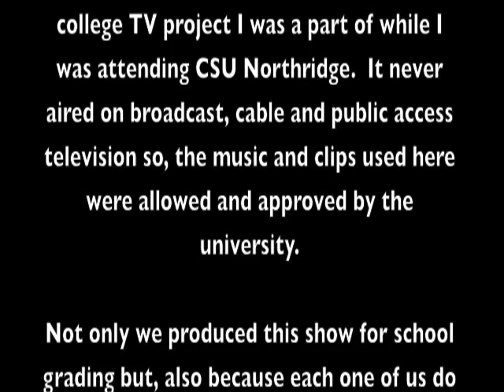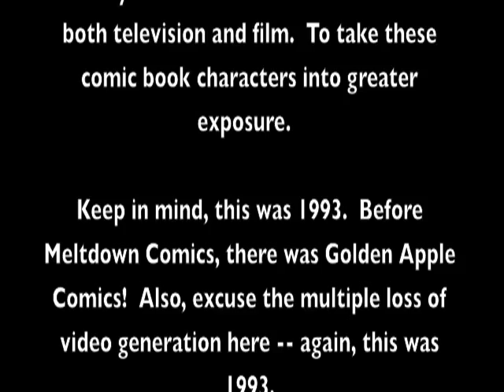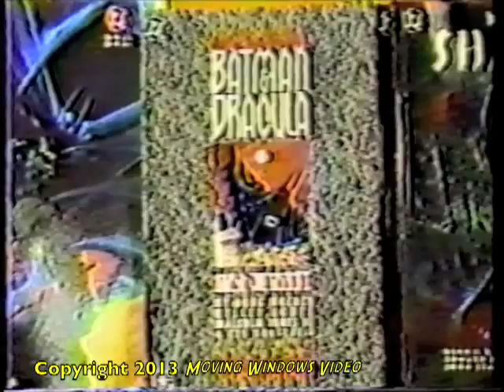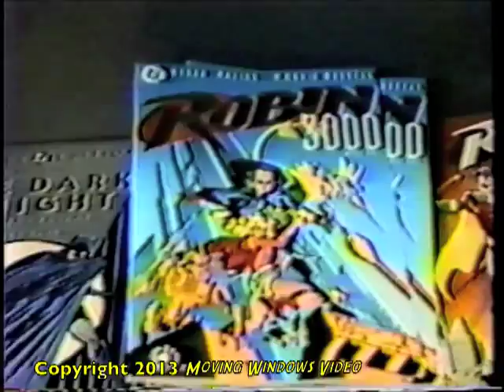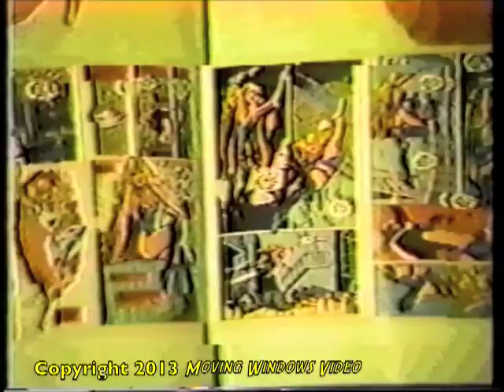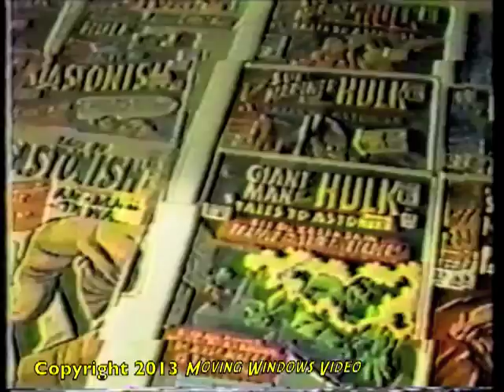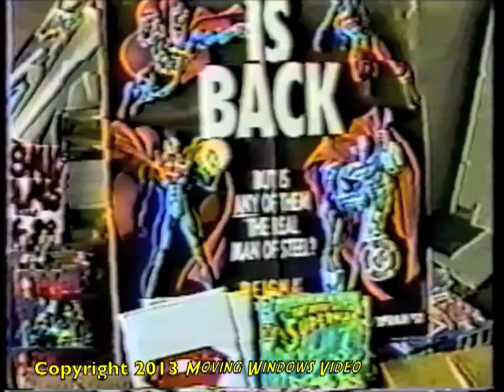Kickback: Comic Book Adventure - Bill Liebowitz of Golden Apple Comics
This was a TV project I co-produced and edited when I was a student at CSU Northridge.  I'm only posting the first segment my other co-producer and I about comic books -- one of many leisure activities in the 1990s.  This show was produced back in 1993.

Bill opened Golden Apple in Hollywood in 1979, and a second location in Northridge in 1983.

He was the original store owner of Golden Apple Comics (I used to go there a lot every time the 3pm school bell rang at Fairfax High across the street in the '80s).   Sadly, Bill passed away in 2004.

A lot of the things you see in the segment are from my own collection:  the Lou Ferrigno Hulk stuff doll, the "Death In The Family" Batman comic book, the flying Christopher Reeves' Superman from my 'Superman: The Motion Picture' vinyl record soundtrack, etc.

I'm posting this up here because in recent years to today, I see how well the comic book industry and both the film & television industries are preserving comic books. As well as inspiring new writers, storytellers, illustrators and entrepreneurs into a collective of their own continuing their industry's progressive growth through digital comics, the internet, etc.  The crossovers of beloved film & TV media characters into comic book form are more popular today than it was before!

Comic books aren't for little boys anymore -- it's for everyone!!

CSUN 1993 - TV PROJECT
"Kickback '93:  Trends Of The '90s"

First Segment:  'Comic Book Adventure'

Segment Producers:
 - Kara Jarmon
 - Edwin Santos

Narrator:  Kara Jarmon
Editor & Titles:  Edwin Santos

Produced at California State University, Northridge's RTVF Department (1993)